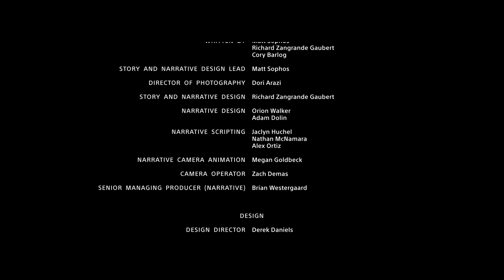God of War w/ Wade - Ep. 57 - Wait Is This The End? (FINAL)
Is it really over? All good things must come to an end, I suppose. Goodbye for now, Kratos!

UPLOAD SCHEDULE:

TheRealWhensley: Monday/Thursday
Pimagora: Tuesday/Friday
Twitch Stream: Tuesdays at 7PM Central

Art Design: Berchina - IG: @berchina